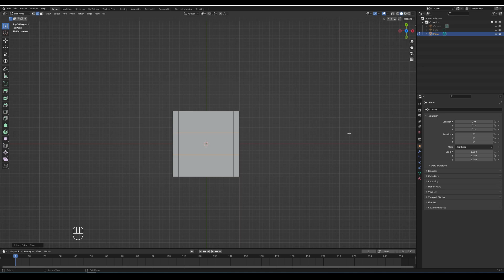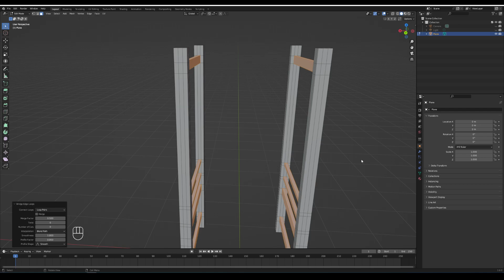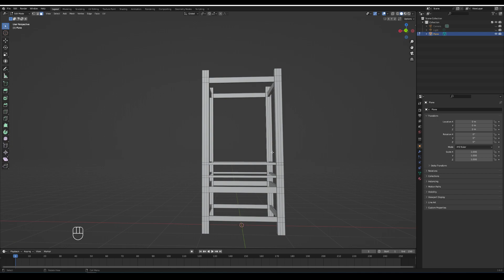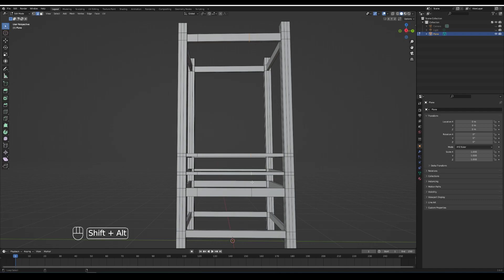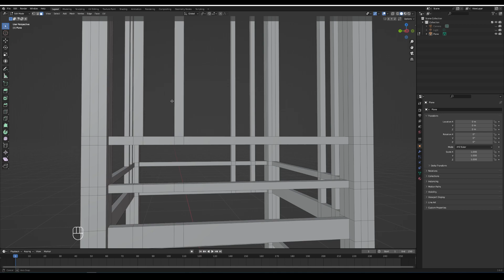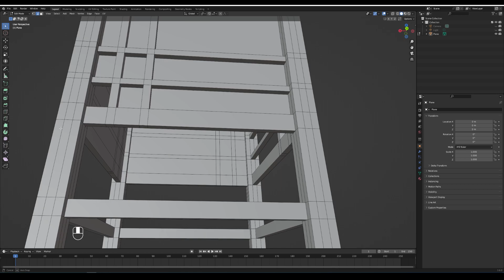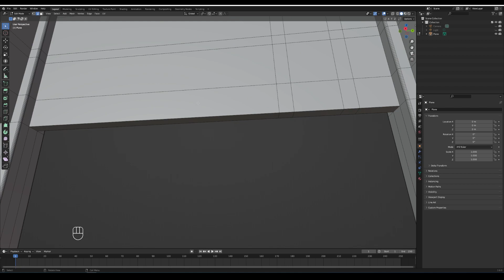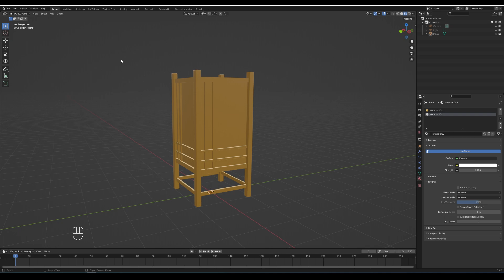Japanese Style Lamp | Blender Tutorial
In this Blender beginner time lapse 3D tutorial I will show you how to create a 3D model of Japanese style lamp in Blender.

Blender 3.6